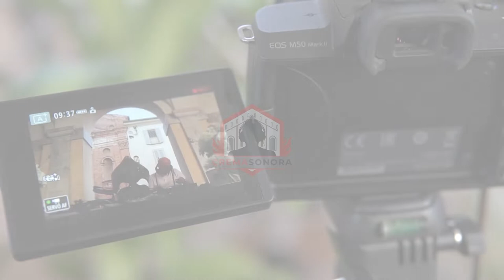CREMASONORA: VINYLISMI @ Mercato Austro Ungarico, Crema (IT)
WE CELEBRATE RECORD STORE DAY 2022

Video credits:

Artists: Genesio Bonfanti, Giovanni Colombi, Ezio Spoldi & Alberto Severgnini
Location:  Mercato Austroungarico, Crema (IT)
Produced by CREMASONORA
Promoted by: Fondazione San Domenico
Executive producer: Andreacarlo Assandri
Film directed by: Andreacarlo Assandri & Marco Aiolfi
Directors of photography: Andrea giardino & Iris Fuolega
Technical Manager: Marco Aiolfi
Drone pilot: David Donesana Tacla
Mastering : Andrea Giardino & David Donesana Tacla
Logo Design: David Vailati

Special thanks to:

- Fondazione San Domenico, Crema (IT)
- Associazione culturale Vinylistic, Parma (IT)
- Laboratorio VeroAmore, Crema (IT)